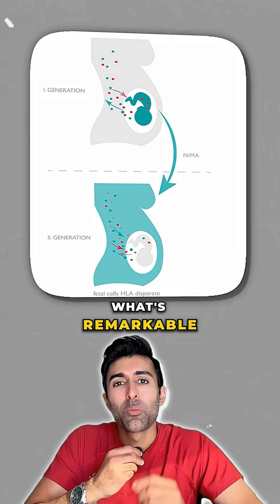How a Baby Leaves DNA Inside the Mother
During every pregnancy, tiny numbers of fetal cells cross the placenta and enter the mother’s bloodstream. These cells can settle in organs like the thyroid, liver, skin, and even bone marrow, where they may persist for decades.

This process, called fetomaternal microchimerism, happens in all pregnancies, not just with the firstborn. The number of cells is extremely small, but they can participate in tissue repair, inflammation, or immune interactions. It is a biological footprint, not a personality or trait changing effect.

VC: @fab4verse

Follow @doctorsoood to improve your health IQ.